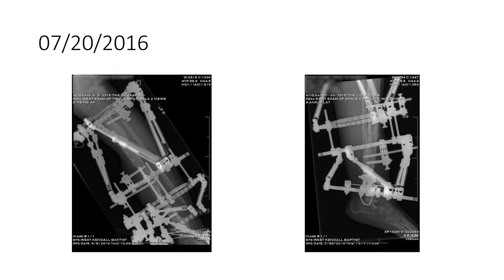Orthopedic Surgeon Saves Nigerian Woman's Leg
A car accident in 2014 in her native Nigeria left Ndidi with a left leg severely broken in three places. After undergoing three surgeries in two countries to repair the fractures without success, doctors told her she needed her leg amputated. Seeking a different outcome, Ndidi searched online for another doctor. With the help of Baptist Health International and a two-year medical visa from Nigeria, Ndidi was led to Charles Jordan, M.D., an orthopedic trauma surgeon at Miami Orthopedics & Sports Medicine Institute in West Kendall, who saved her leg. Watch what can happen when persistence meets medical expertise.

[Transcript]

[Surgeon saves Nigerian woman's leg]
Charles Jordan, M.D.:
She had a really big problem. Multiple fractures, infections. She had had multiple operations in other countries, in several different countries. Each time, unfortunately, it had failed and she was getting closer and closer to the point where every doctor she went to told her she needed an amputation, that was the only thing that was going to not only save her function of the rest of her body, but potentially even save her life.
Ndidi Elizabeth Ojobo:
I do not ever imagine that I would be able to use this leg again. It's because of Dr. Jordan today and the staff and nurses and people in his office, they really tried for me. Everybody came together. They took me as their family actually. They really helped me. They helped me a lot.
[X-rays of leg brace and bones]
Charles Jordan, M.D.:
We talked about how it would take over a year of multiple surgeries and therapy day and night and exercise and lots and lots of treatment just to get her better, just to give her a shot at having function that was acceptable. And she's far and away blown away any and all statistics that she could possibly have been fighting against.
[Group of people clapping]
Janet Acosta:
She had a metal frame around her leg. She walked, barely walked with crutches and she could put very little weight on her leg. She went from almost crying every session that she would come in and not even wanting me to touch her leg, but now she's doing fantastic.
Charles Jordan, M.D.:
She's doing great. She's walking. She has no pain. She can barely notice any limp at all. And it's her leg. She's completely healed. And she looks fantastic.
[Women going through physical therapy]
Janet Acosta:
I'm very happy with her progress. I'm proud that we were able to help her and she's going to be able to lead a normal life.
Ndidi Elizabeth Ojobo:
All I can say is just thank you. Thank you to Dr. Jordan. Thank you to everybody in his office. Because actually they're really nice people, they are God sends. That is what I called them, God sends.

[End Transcript]